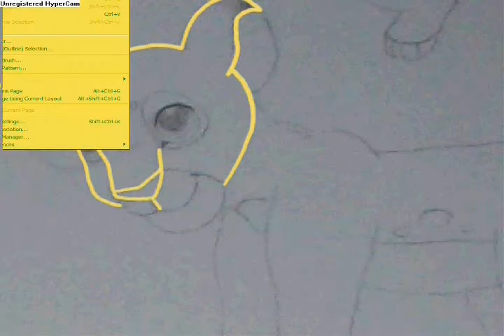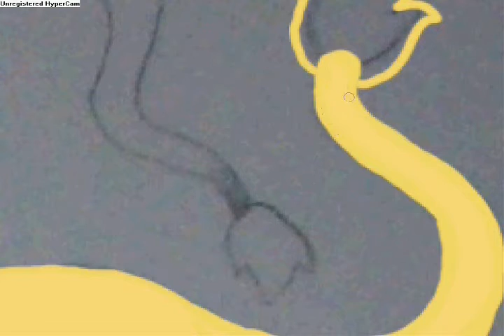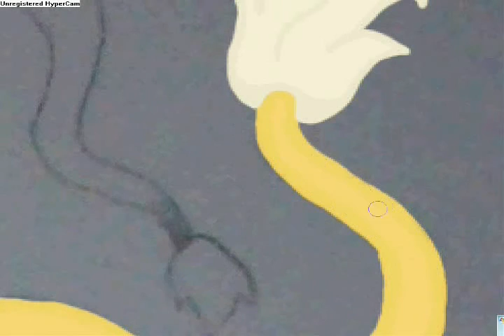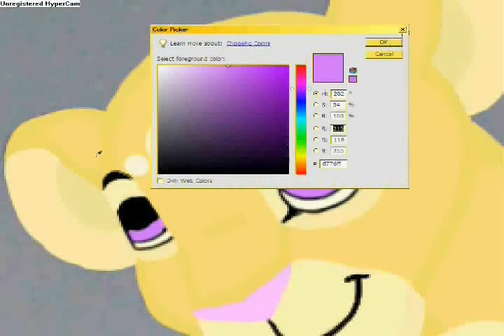Fast Draw: Sukari yet again!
Yep.. another sped draw of Sukari! It's another sketch to speed draw as well. The sketch is actually on the same page as the last Sukari draw I uploaded here. :P